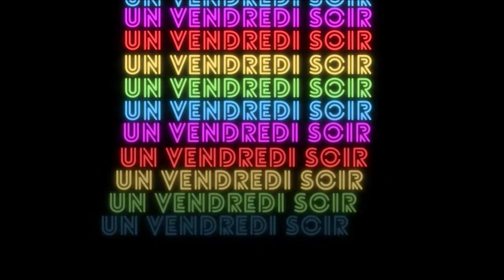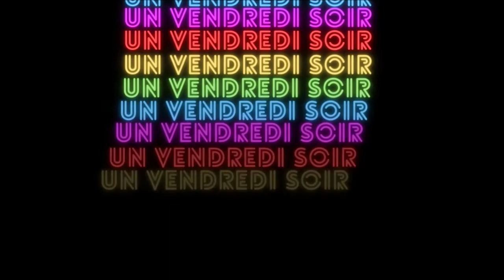Un vendredi soir - Cécile Madec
Bonsoir !

Voici "Un vendredi soir", une chanson que j'ai écrite, composée, et arrangée. J'ai mis tout mon cœur à l'ouvrage alors j'espère vraiment que cette chanson vous plaira :)

Bon visionnage, bonne écoute, et bon vendredi soir à tous ! ;)

Musicalement,
~Cécile Madec~